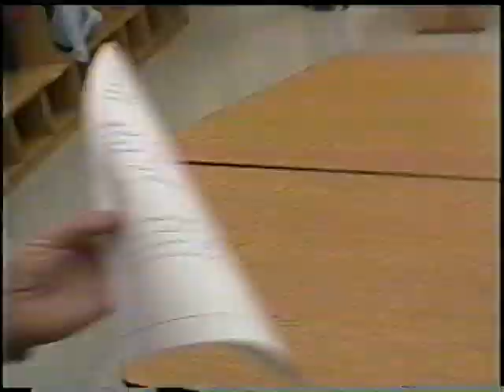Chance and SWCNBN Chapter 3 Part XI